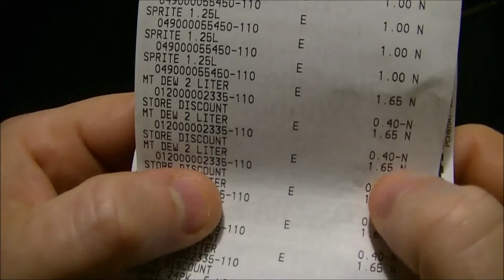Channel Cat Chaser 1000 Sub GAW VR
THE MAN!
Here is his link!!